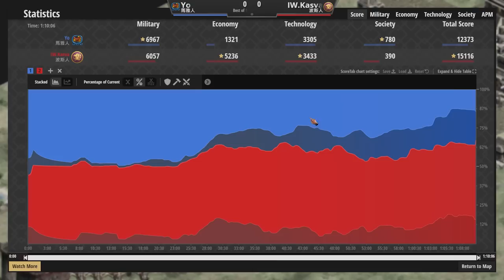【世紀帝國2決定版】瑪雅羽毛箭射手海量生產戰術！不需開農弓箭手即刻上戰場！｜波斯vs瑪雅【2700+】​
HD版本超強戰術！以前的羽毛箭射手比較便宜這招超難解～
用在1700+以下穩定爬分應該沒毛病